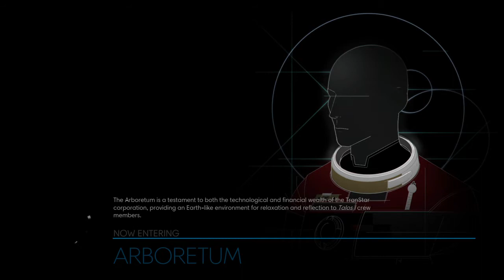Prey episode 9